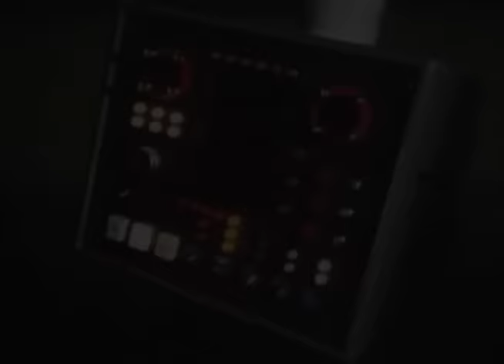Devo - "Beautiful World"